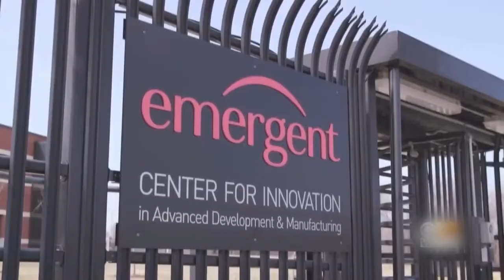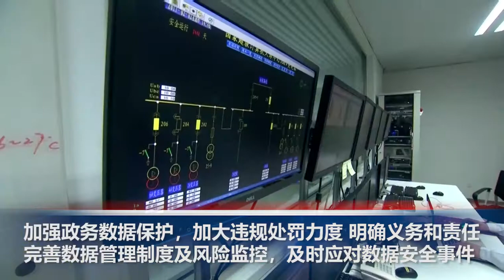解读中国《数据安全法》哪些人要注意了？最高罚1000万